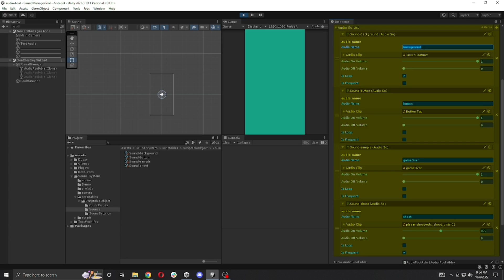Custom Audio Tool for games in unity